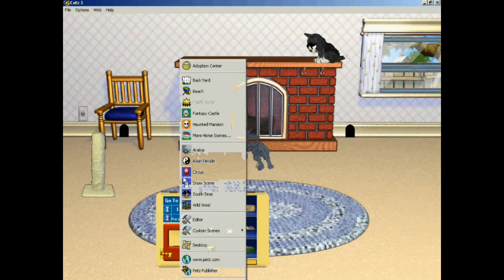Let's Play Catz5 #1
Ich spiele Catz5 und erzähle belanglosen Schwachsinn.